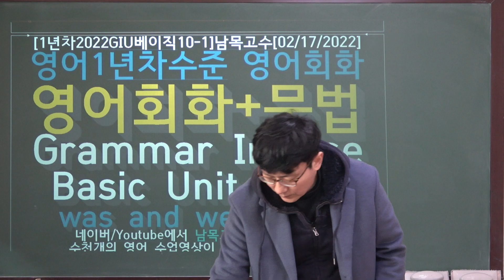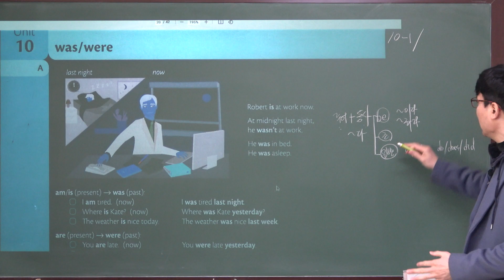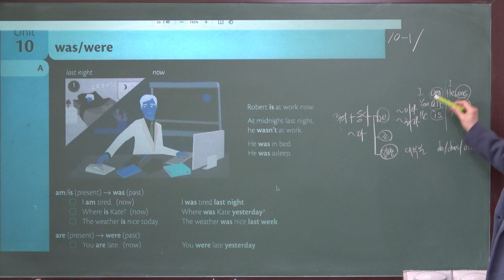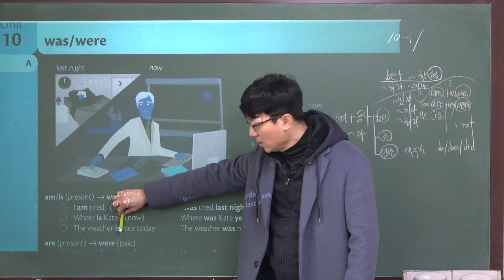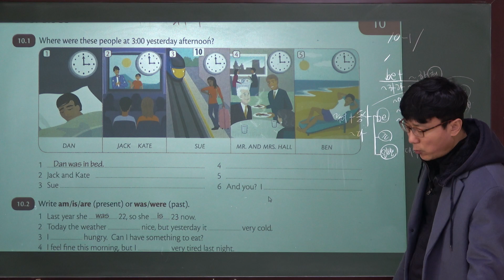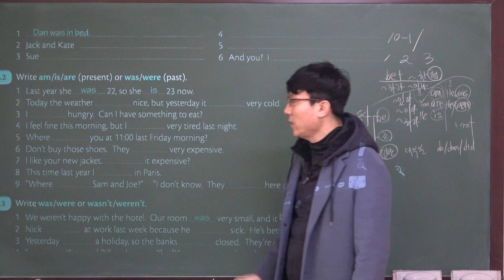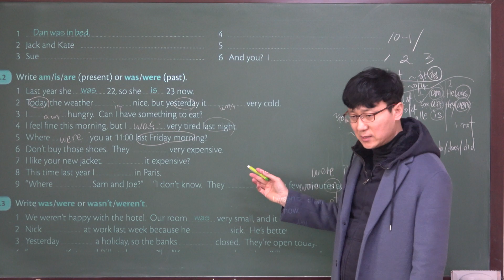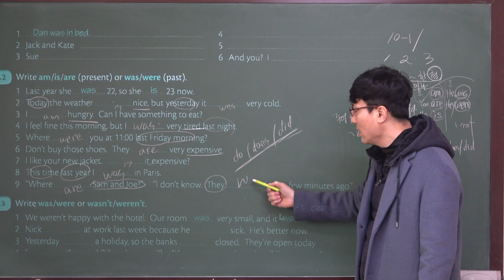[1년차2022GIU베이직10-1]남목고수[02/17/2022]영어1년차수준 영어회화영어회화+문법 Grammar In Use Basic Unit 10[1]was and were